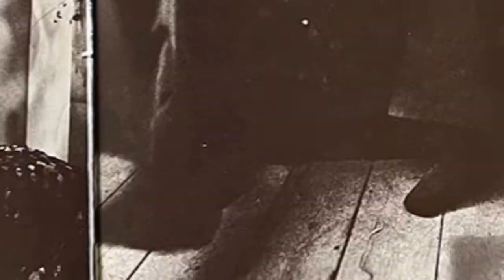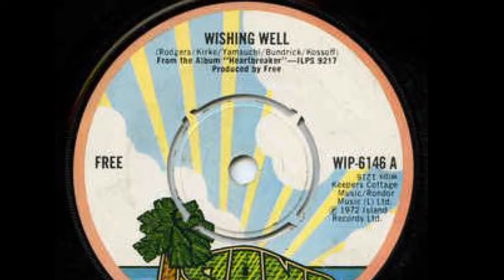45/50 RPM Episode 1: The Life of Paul Kossoff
45/50 RPM: Remembering Passed Musos Born in the Forties and Fifties

Episode 1: Paul Kossoff

Black Cat Bones, Free, Back Street Crawler

Gibson Guitars, Guitar swap with Eric Clapton & Aurthur Ramm of Beckett